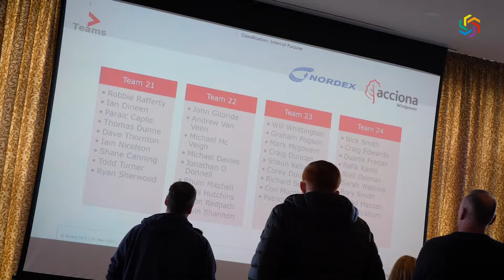Fusion Events - Tetra Zone Team Challenge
A range of fun, high-energy challenges will test the competitor's Agility, Mental Ability, Speed, Problem Solving and Responsiveness.  Step into The TetraZone area and compete against one another or the clock.

Each pod station has an individual game that will challenge your skillset and ability in different ways. Easily incorporated into any event, The TetraZone Team Challenge is a great way to keep your staff or guests entertained, motivated, and thinking on their feet. The only question is, have they got what it takes?

The team structure design includes from 5 to 8 people per team.

This immersive events package includes the following:

Tetra Zone Team Challenges Challenges
* Ball Sort
* Balance Rail
* Metal Attraction
* Blind Spot
* Speed Tunnel
* Tower Block
* Tray of Balance
* Tower of Hanoi
and more.

Our People and Event Production
* Pre-Planned Team Structure
* Event Facilitator
* Friendly Event Marshals
* PA Sound System & Music
* Delivery, Setup and Dismantle
* Full Insurance Cover